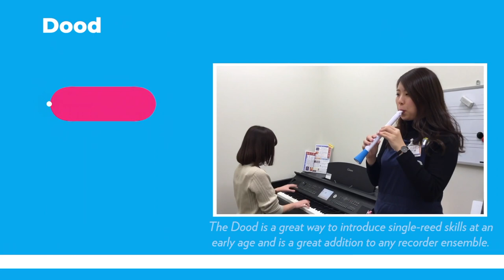Intro to NUVO: Dood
The Dood is the perfect transition instrument between the recorder and clarinet/saxophone. The Dood uses recorder fingerings and has a synthentic single reed. The Dood is 100% waterproof and available in seven fun color options.

If you are a music teacher you should definitely check out the WindStars curriculum which we specifically designed for the Dood. It includes a student book, teacher book and loads of downloadable free content for your class, such as music, backing tracks, and more.